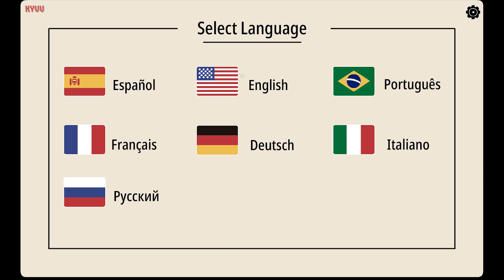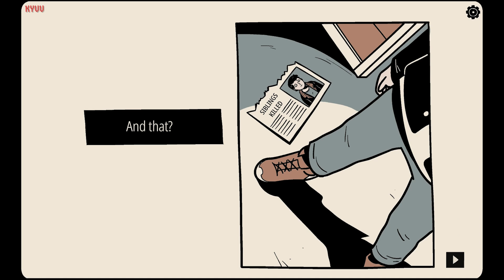The Girl in the Window [Dark Dome] ⁛ KYUU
A deep and dark art that will make you feel part of this adventure from beginning to end.

KYUU ⁛ The Girl in the Window [Dark Dome] | Puzzle ⁛ Gameplay Walkthrough

4.8⭐
Content rating

00:00  Intro
00:36  Language support / Settings
00:51  How to play
01:01  Start

The town of Hidden Town is scared. Very strange things are happening. Villagers claim to have seen the figure of a girl who looks out from the window of one of the houses. Which is very strange, because that house has been abandoned for 20 years.

The Girl in the Window is the first point and click game the Dark Dome with which the series of a dark town called Hidden Town would begin surrounded by ancient mysteries. In this game you play Dan, a curious guy who has entered an abandoned house and has been locked up. You will have to solve riddles and puzzles, open drawers and decipher codes, everything in your power to escape the room.
This is the introduction to two of our most beloved characters from the Hidden Town universe: Dan and Mia.

You can play the Dark Dome games in any order, you will be able to see how the stories are connected in each chapter to reveal the mysteries of Hidden Town. This is our first episode and it has connections to our fourth game: The ghost Case.

- What you will find in this game:

A room surrounded by puzzles, objects that move by themselves and characters that come to life. Observe the entire environment to be able to solve the puzzles.

An interesting story with a lot of mystery and an unexpected plot twist. You won't believe the revealing ending.

A complete hint system that can guide you through this interactive story whenever you find yourself trapped.

- Premium version:
We have a Premium Version with which you will access a secret scene in which you will play an additional Hidden Town story with extra riddles and puzzles. It will also remove all ads from the game, giving you access to all hints directly without seeing ads.

- How to play:
Interact with objects in the environment by touching them. Use inventory items on in-game objects or combine them with each other to create a new item to help you continue the story.
Test your wits with these brain teasers.

“Immerse yourself in the enigmatic stories of the Dark Dome escape games and reveal all its secrets. There are still many mysteries to be unraveled in Hidden Town."

Find out more about Dark Dome at darkdome.com